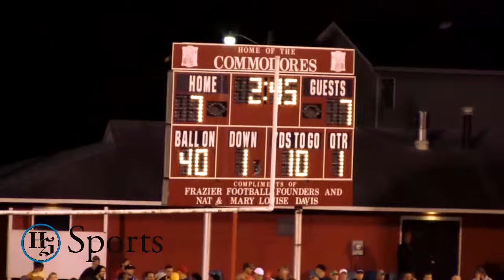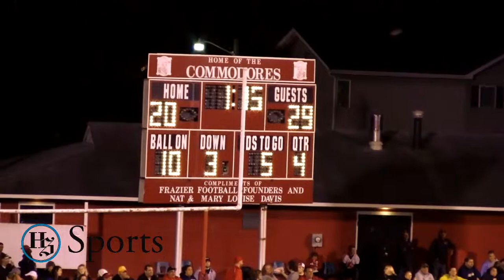2014 Football Beth Center at Frazier